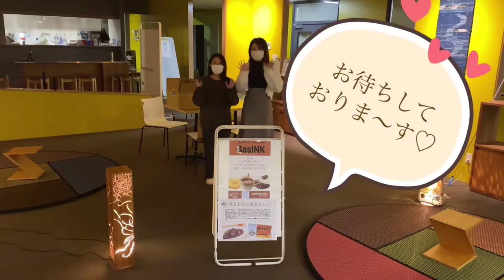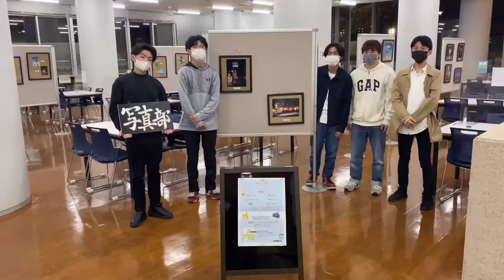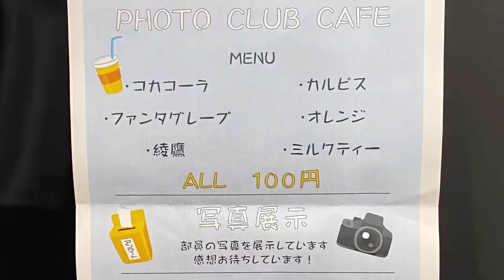【学祭の前日!!】学祭前日の大学の雰囲気はこんな感じ！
こんにちは、しゅうです。2022年10月の29と30日に久留米大学であの久祭が行われます。今回は学祭前日の様子を一部紹介しました。皆前日ギリギリまで練習や準備をしていたので絶対いい学祭になる気しかしません！当日はたくさんの模擬店やイベント、ステージショーなどあるのでとても楽しみです！